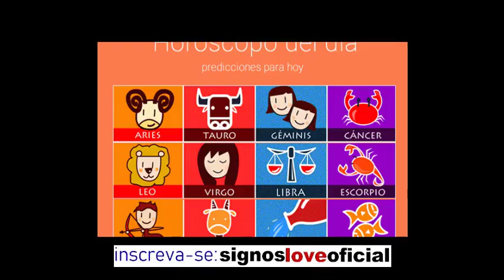Horóscopo Dia de Hoje 5/02/2020 Previsões para Todos os Signos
Horóscopo do Dia | Horóscopo Semanal | Horóscopo Mensal | Horóscopo 2020.

As previsões e dicas astrais para o dia de hoje: Horóscopo do dia para todos os signos do Zodíaco, todos os dias do ano. Confira aqui.

Horóscopo: Tudo sobre seu signo: previsões de hoje, previsões semanais mensais e anuais.  Horóscopo do dia: previsões para 5 fevereiro de 2020.

Horóscopo Diario Confira Horóscopo de Cada Signo Para Hoje. horóscopo do Dia de hoje Completo Signos para Hoje 100% Gratuito. Veja tudo sobre seu signo, combinações astrais, horóscopo do Amor, Astrologia, Horóscopo Grátis muito mais.

Veja todas as previsões para o seu signo hoje! Confira o horóscopo de Hoje e saiba o que os astros reservam para você neste dia.

⏳Minutagem
♈Áries: 0:57
♉Touro: 1:47
♊Gêmeos: 2:39
♋Câncer: 4:05
♌Leão: 4:54
♍Virgem: 5:35
♎Libra: 6:57
♏Escorpião: 7:40
♐Sagitário: 8:31
♑Capricórnio: 9:43
♒Aquário: 10:22
♓Peixes: 10:58

Gratidão! Gratidão! 🌠⭐🌟

➡ Rumo aos ✔
50 Mil Inscritos🤞🙌🙏

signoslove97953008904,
horoscopo do dia,
horoscopo diario,
horoscopo de hoje,
horóscopo do dia amor,
horóscopo do dia,
horóscopo do dia de hoje,
Previsões para Todos os Signos,
horóscopo de hoje,
horóscopo amor,
previsão,
diária,
signos,
Horoscopo do Dia 5 de fevereiro de 2020,
horoscopo fevereiro 2020,
horoscopo do dia de hoje,
horóscopo,
do,
dia,
hoje,
horoscopo Aries,
horoscopo Touro,
horoscopo Gêmeos,
horoscopo Câncer,
horoscopo Leão,
horoscopo Virgem,
horoscopo Libra,
horoscopo Escorpião,
horoscopo Sagitário,
horoscopo Capricórnio,
horoscopo Aquário,
horoscopo Peixes,
astrologia,
Horóscopo Grátis,